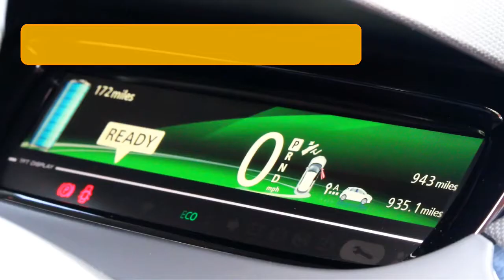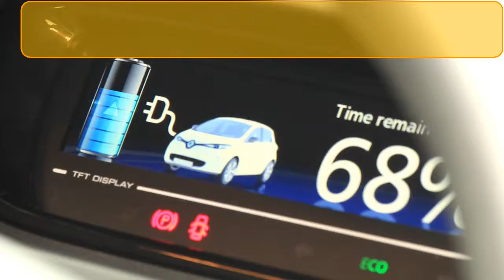Taking & Returning Electric car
How to take and return Co-cars electric car from car parking bay and EV charging point